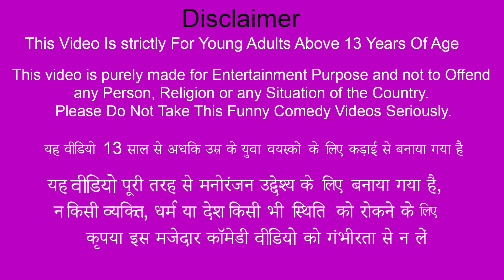Pehalwan Ka Diet Ghee Paratha Paneer Dal Chawal Street Food Hindi Kahani Hindi Moral Stories Comedy